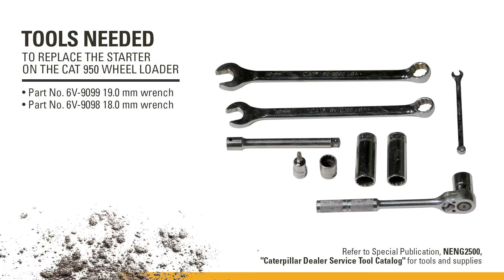How to Replace a Cat® 950 Wheel Loader Starter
Get the power to do the repair yourself. This video walks you through our simple repair instructions for a Cat® 950 Wheel Loader Starter replacement.

0:00 Intro
0:23 Safety and tooling required
0:48 Machine set up
1:23 Starter removal
4:43 Install replacement starter
8:44 Final machine set up

For a packaged solution that includes the starter replacement part and repair instructions, visit our Cat Self-Service Options page on Parts.Cat.Com and enter your machine's serial number. Here, you'll find a repair solution tailored to your equipment

Want to learn more about Cat Self-Service Options? Discover how these packaged solutions offer everything you need to do the repair yourself

For more equipment maintenance tips, check out our Cat Self-Service Options - DIY videos playlist